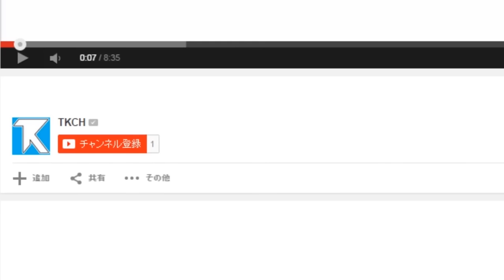【実況】無意識が生み出した世界を探索【Anodyne】#11